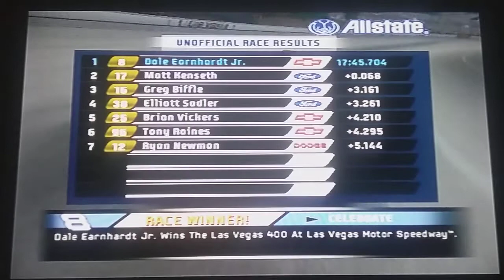Las Vegas 400 | NASCAR 07 | Race 3/36